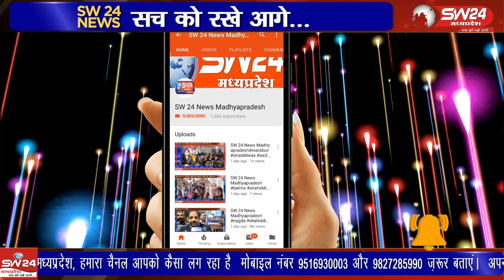प्रदेश एवं जिला स्तर की लंबित मांगों और समस्याओं को लेकर गुरुवार को पटवारी एकजुट होकर कलेक्ट्रेट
प्रदेश एवं जिला स्तर की लंबित मांगों और समस्याओं को लेकर गुरुवार को पटवारी एकजुट होकर कलेक्ट्रेट कार्यालय पहुंचे जहा पटवारियों ने मप्र पटवारी संघ के बैनर तले मुख्यमंत्री और कलेक्टर के नाम अलग- अलग ज्ञापन सौंपे है।
ब्यूरो रिपोर्ट खरगोन।